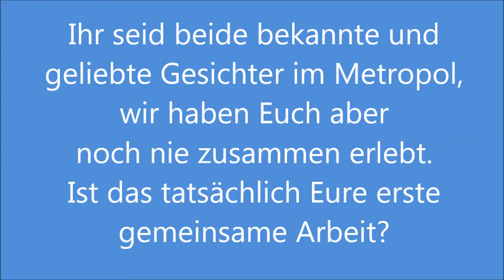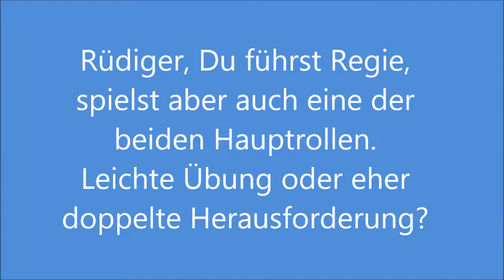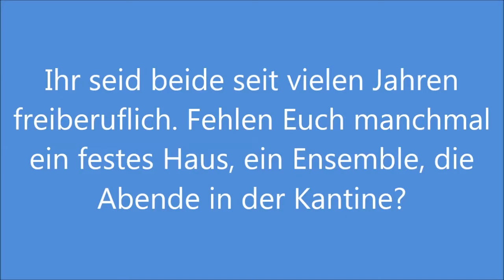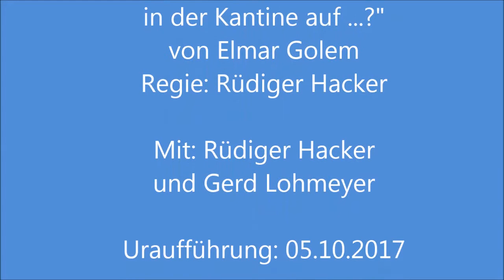ZWEI ALTE MIMEN...: Q&A mit R. Hacker und G. Lohmeyer - Metropoltheater München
Kurz vor unserer Spielzeiteröffnung 2017/18 haben wir mit Rüdiger Hacker und Gerd Lohmeyer über die Uraufführung von ZWEI ALTE MIMEN WARTEN IN DER KANTINE AUF...? gesprochen. Erst mal haben sie gespielt, danach erzählt von ihrer ersten Zusammenarbeit, den Zeiten, als sie fest am Theater waren, und ob sie vielleicht doch irgendwann mal "Warten auf Godot" machen werden.
"Zwei alte Mimen warten in der Kantine auf ...?" von Elmar Golem | Uraufführung 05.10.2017 | Regie: Rüdiger Hacker | Bühne: Nikol Voigtländer | Kostüme: Ellen Hoff | Licht: Hans-Peter Boden | Ton: Philipp Kolb | Mit: Rüdiger Hacker und Gerd Lohmeyer | Karten: 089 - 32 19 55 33 | © Metropoltheater München, 2017 | Foto: Jean-Marc Turmes